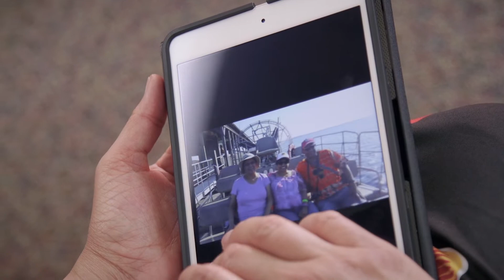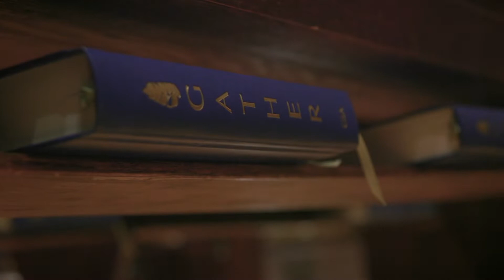Show me a sign: Sister Jacinta, "Will I stay in contact with my family?"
“The time that I decided to join the convent … father thought I’d finally lost it. They were not exactly thrilled. Now, my father tells his friends ‘guess who my son-in-law is? The great Jesus Christ himself.’”

And about her relationships with family around the globe, Sister Jacinta says, ““There’s an ocean between my family and me so it’s important I don’t lose touch. I know week by week what is happening … I am up to date. I don’t feel disconnected from my family at all.”